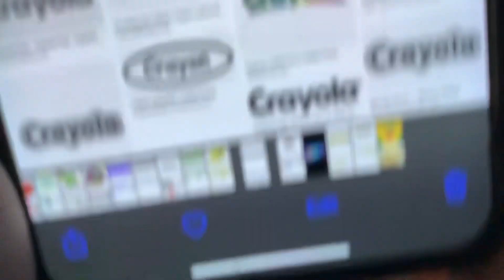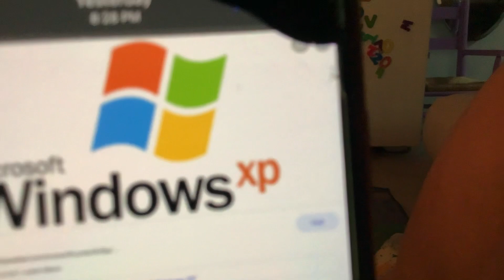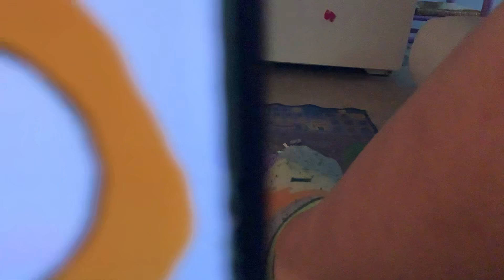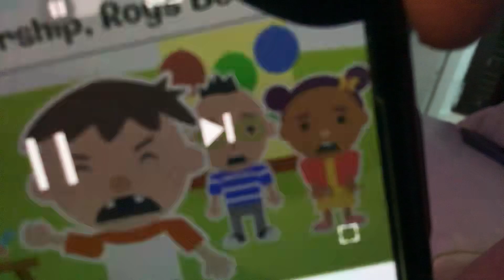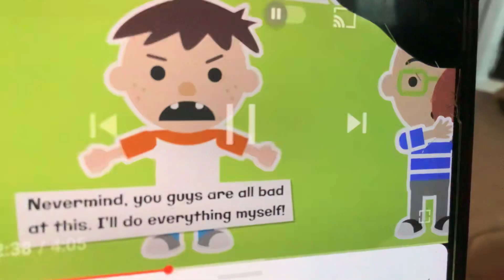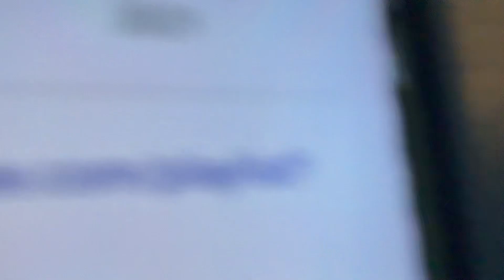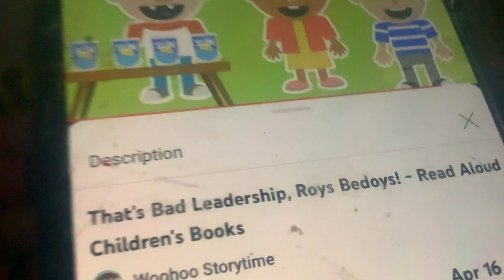Ytp: goodpooleader rouoz brdery